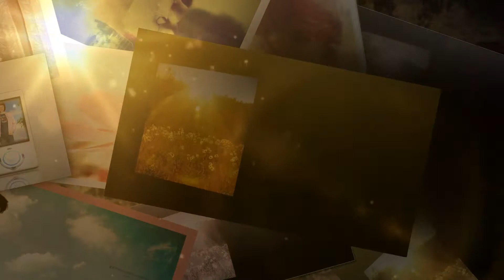Энигма! Музыкальные встречи! Подарок Наташеньке Богдановой! Swetlanaroma